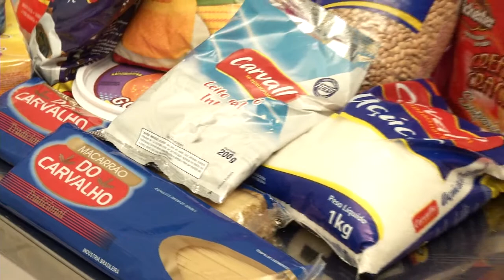VT BOA MESA ROCOMBOLE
Aprenda como fazer um rocombole de chocolate.